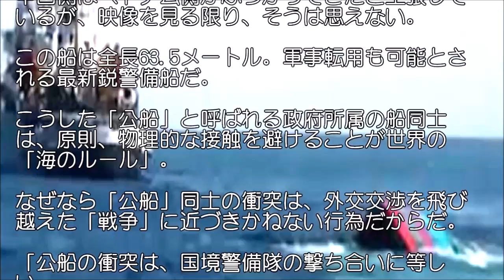【世界の軍事】中国がとった冷戦時代のソ連でもやらなかった行動に…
【航空自衛隊】X-2戦闘機日本製ステルス機ここが凄い‼先進技術実証機で最新技術に海外の評価は？
韓国 崩壊 最新情報 アメリカ政府「北に筒抜けの韓国は信用できない。情報は一切共有しない」韓国との軍事情報の共有を停止ｷﾀ━━━(ﾟ∀ﾟ)━━━!!
『なぜ韓国には機密情報を教えてくれないの？』と韓国人が”日米連携”に不満爆発。大統領がいないから無視か？
【海外の反応】「これはしょうがない！」自衛隊が日本海の米空母に合流･･･海外大騒ぎ!「なんて時代になったんだ･･･」
□内容一部

世界のルールを無視するような行動で、各国から批判を受けている中国。専門家はその行動に驚きを隠せないようだ。5月上旬、世界の海洋関係者に大きな衝撃を与える事件が起きた。中国・山東海警に所属する「37102」という番号の船舶が、ベトナム海上警察の船舶に衝突し、その映像が公開された。中国側はベトナム側がぶつかってきたと主張しているが、映像を見る限り、そうは思えない。
□音楽素材
魔王魂
□引用